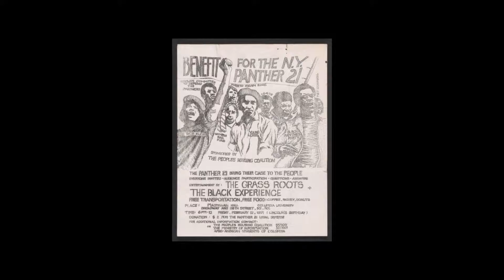Kadandara_JJProfile Rough Cut